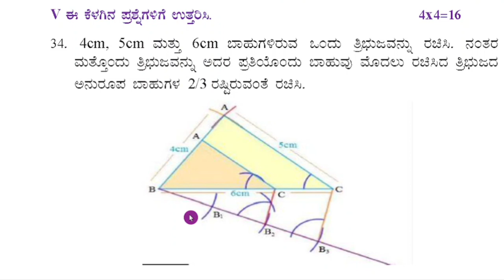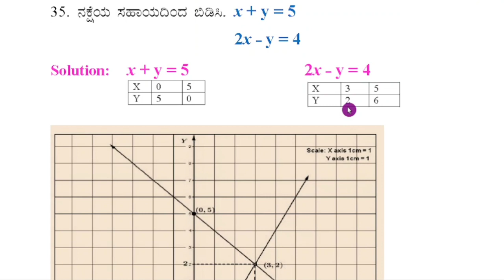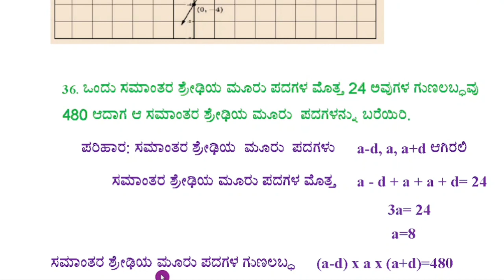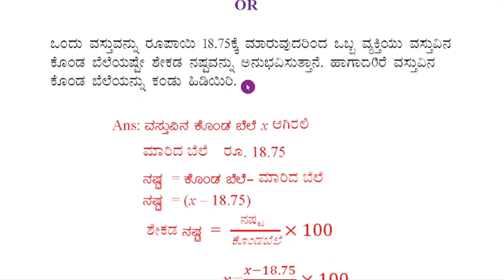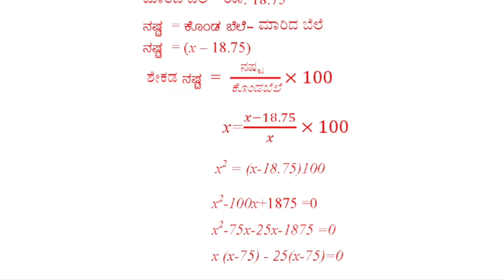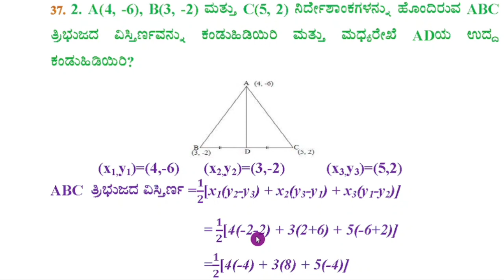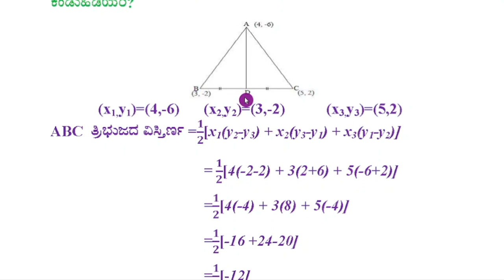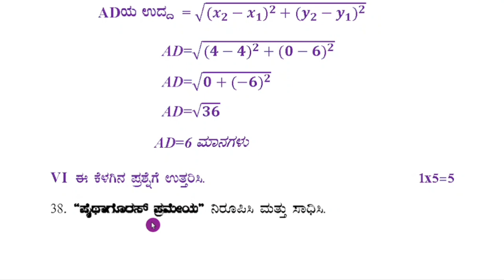SSLC Maths Midterm Question Paper Answers 2022 Kannada Medium 10th SA1 Maths Part 3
SSLC ಗಣಿತ ಅರ್ಧವಾರ್ಷಿಕ ಪರೀಕ್ಷೆ ಮಾದರಿ ಪ್ರಶ್ನೆಪತ್ರಿಕೆ 2022

SSLC MATHS
QUESTION PAPER 2022 WITH ANSWERS👇

3)Part 3 (4 Marks)

SSLC English
Model Question Paper 2022
By KSEEB With Answers👇